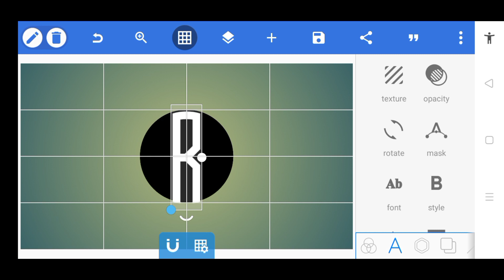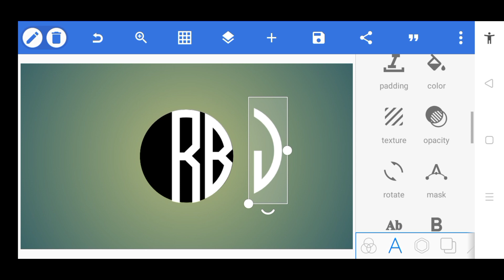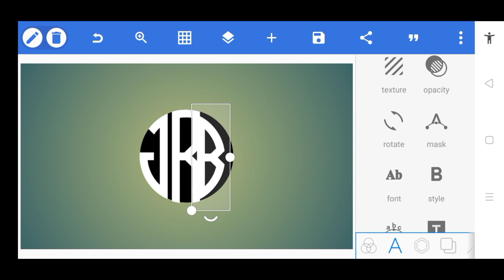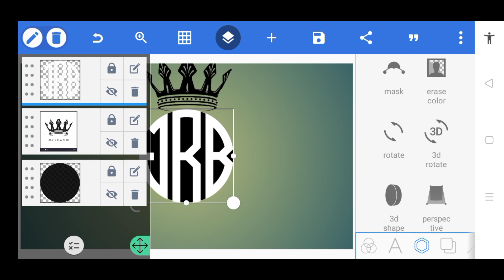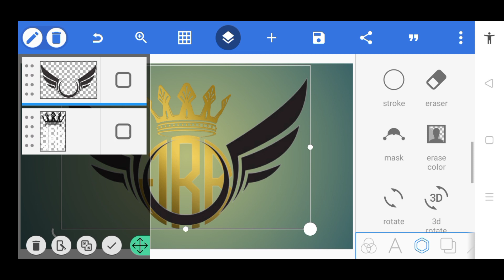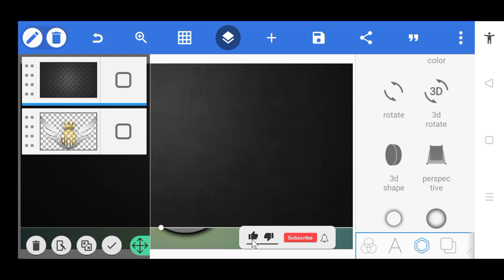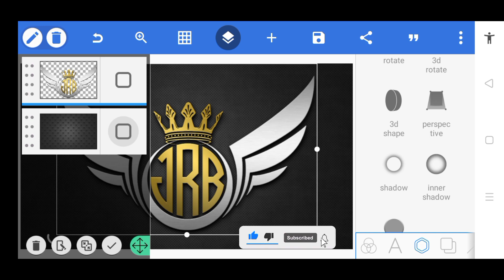Monogram JRB Logo Design Tutorial in PixelLab | Trending Crown Logo Design | Uragon Tips